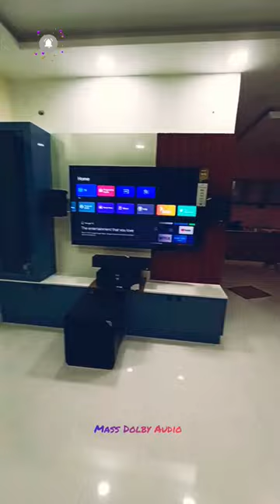9.2 Dolby | Receiver | package |@massdolbyaudio